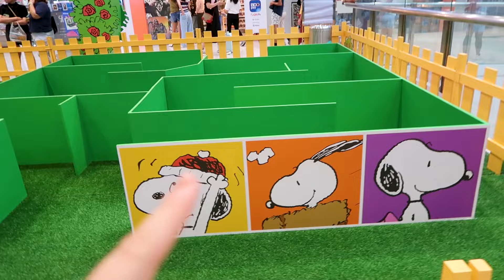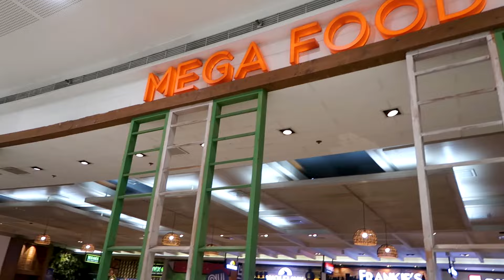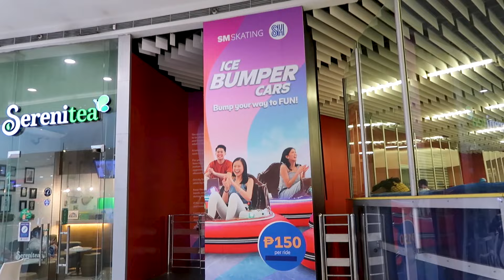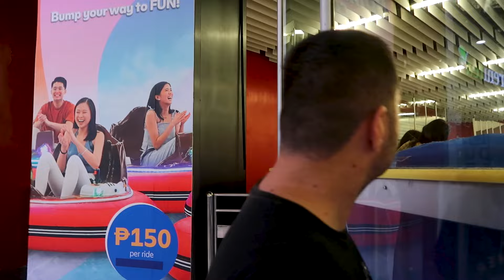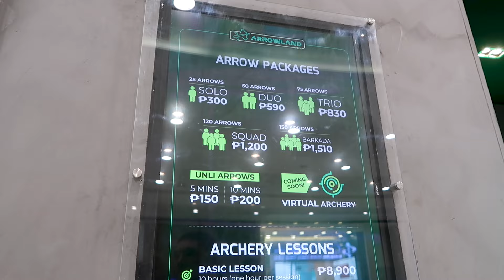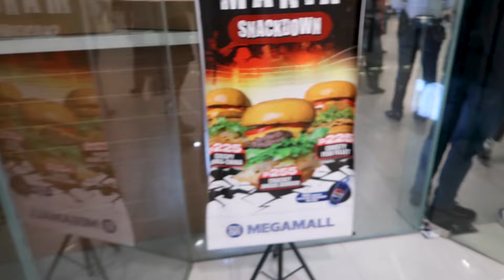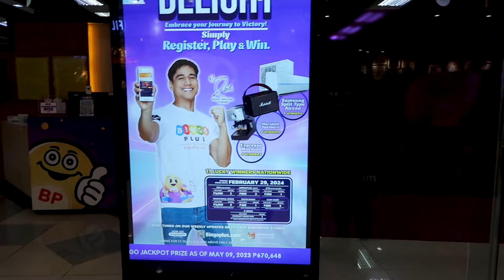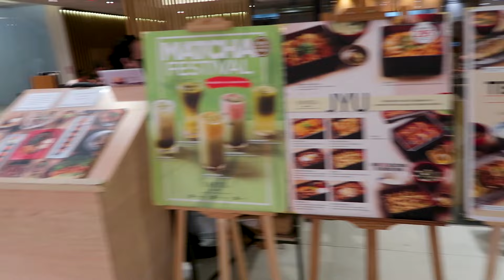Living in Manila as Expats | SM Megamall Day Off 🇵🇭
Join us, Julia and JJ, expats living in Manila, Philippines, as we take a day off to explore the iconic SM Megamall! From shopping, dining, and checking out the latest attractions, we’ll show you what it’s like to spend a relaxing day at one of the largest malls in the world. Whether you're curious about expat life in the Philippines, searching for things to do in Manila, or just love mall adventures, this vlog has something for everyone!

Chapters:
00:00 Intro
00:31 What`s the plan
00:59 My thoughts about working from home
02:08 Let`s start exploring SM Megamall
03:54 Filipinos and their love to dogs
04:24 Cyber zone
04:44 Snoopy Paw Park
05:48 Ice skating ring
07:15 Laser tag
07:49 Bow and arrows
08:32 Selfie booth
08:48 IMAX
08:55 Buffet restaurant
09:22 Bowling
09:59 Bingo
11:47 Outro

(I personally use Agoda for 90% of my bookings in Asia.)

(I personally use Kiwi to book my flights.)

📷 Shoot on Canon G7X